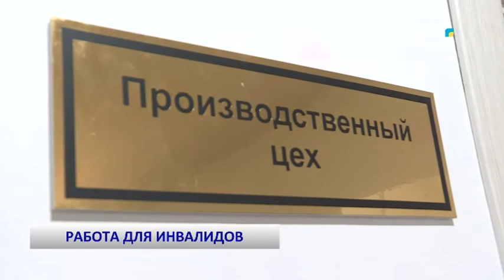РАБОТА ДЛЯ ИНВАЛИДОВ